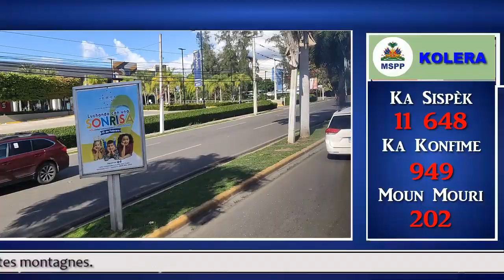Kijan Pou Abinader, Dominiken fè rèspèkte Ayisyen